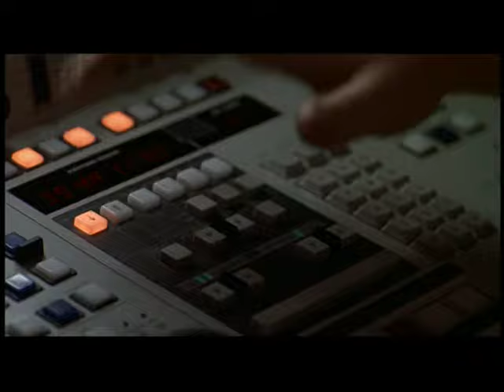"Bobby Bobby Bobby" -- Holly Hunter, Joan Cusack, W. Hurt, A. Brooks, C. Clemenson in Broadcast News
News producer Jane Craig (Hunter) stresses her colleagues out (Cusack, William Hurt, Albert Brooks, and Christian Clemenson, as Bobby) pushing for an extra shot just minutes before a deadline. Written and directed by James L. Brooks, 1987.